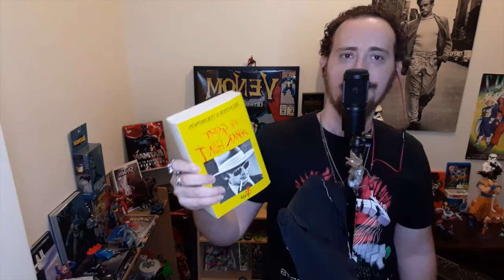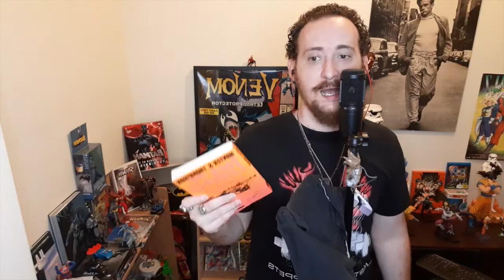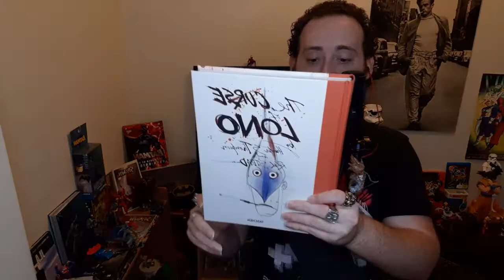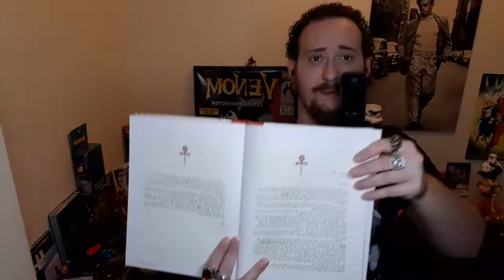Top 5 Hunter S. Thompson Books.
Top 5 Hunter S. Thompson Books, everything from Fear and Loathing in Las Vegas to The Curse of Lono. Such a prolific author would highly recommend starting with these 5 books!

All music by Bedlam & Squalor. Featured songs are 'Venom' 'Silent Hills'  'Warranty' and 'Catch' link to Spotify below: